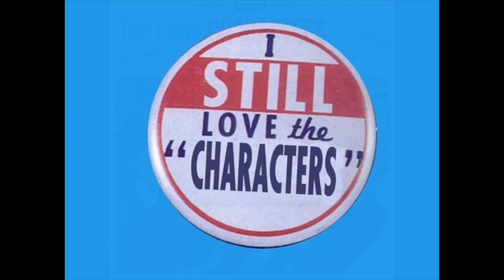The Characters with Bill Chadwick "Of You" The Monkees Danny Solazzi, Micky Dolenz, Mike Nesmith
The Characters with Bill Chadwick "Of You" The Monkees The Detroit Monkees Convention August 28th or 29th 1987.

Danny Solazzi(vocals/rhythm guitar),John Grecco(drums)Chris Roselle(lead guitar)Larry Muhlgeier (Bass)
Special guest Bill Chadwick (vocals)

From The Monkees Live Almanac:

Bill Chadwick is familiar to Monkees fans as a songwriter, TV show extra, studio musician, and confidant of the group throughout its initial run in the 1960s. His song, "Of You," was recorded at one of the earliest Monkees recording sessions in the summer of 1966.

 His other songwriting credits for the group include "If I Knew," "French Song," "Time and Time Again," "If You Have the Time," "You and I," "Smile," "How Can I Tell You," and "Zor and Zam." Bill also contributed backing vocals and instrumentation on many Monkees tracks. He went on to become a lighting director and tour manager for The Monkees, and photographed the group extensively throughout the late 1960s.

Bill was a regular along with Michael Nesmith and John London at the famous Ledbetter's club in Los Angeles and the Troubadour in Hollywood during the pre-Monkees era. The three were soon part of a folk group called The Survivors that was assembled by Randy Sparks, who also founded The New Christy Minstrels. Bill auditioned for The Monkees in 1965, making it past the initial round of interviews and being one of the few to participate in an actual screen test with Bob Rafelson .